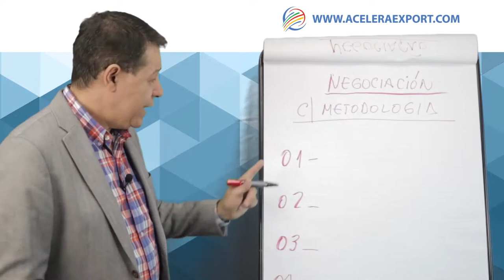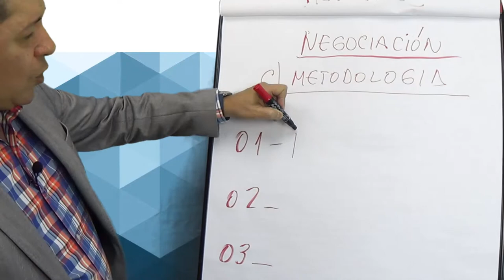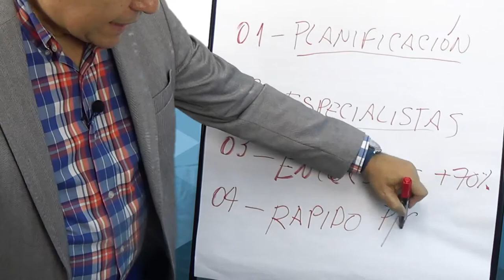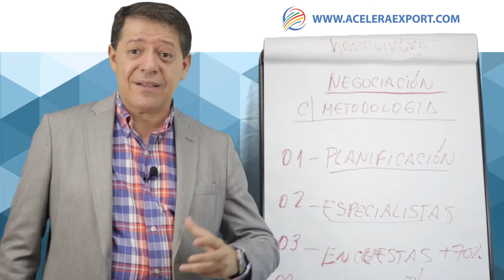EL PODER DE UN MÉTODO PARA NEGOCIACIONES INTERNACIONALES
¡Aprenda cómo un método puede ayudarle a tener éxito en sus negociaciones internacionales!